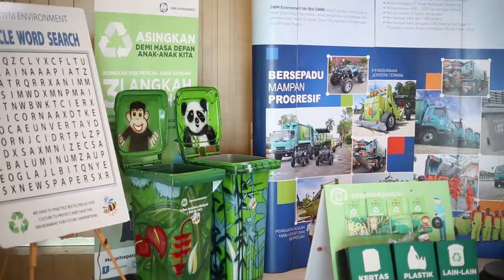SWM TV - WMAM ECO YOUTH CHALLENGE 2018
Baru-baru ini, Persatuan Pengurusan Sisa Malaysia (WMAM) bersama Yayasan Coca-Cola dan SWM Environment Sdn. Bhd. (SWM Environment) telah melancarkan Program WMAM Eco Youth Challenge (WEYC) 2018.

Sebanyak 180 buah sekolah menengah di negeri Johor, Melaka dan Negeri Sembilan akan menyertai WEYC 2018 ini untuk pelbagai pertandingan yang berunsurkan alam sekitar.

Program ini juga berlangsung bermula Februari sehingga September 2018.

GOOD LUCK!